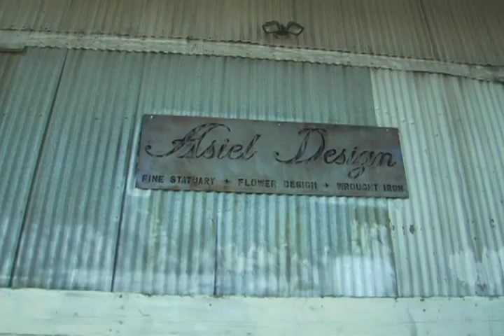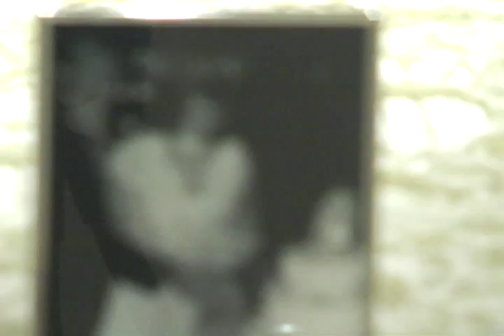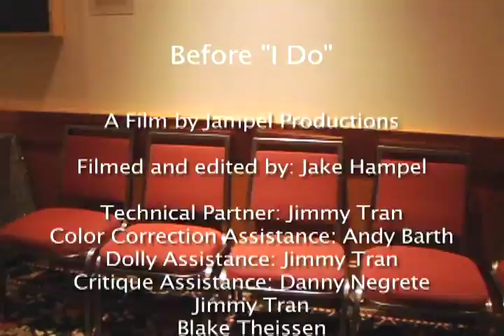10-11-p7 SR Documentary Before "I Do"